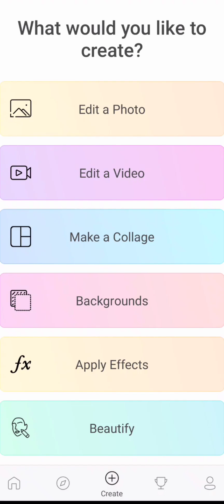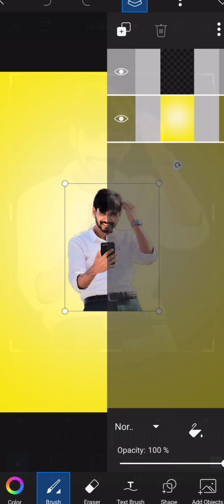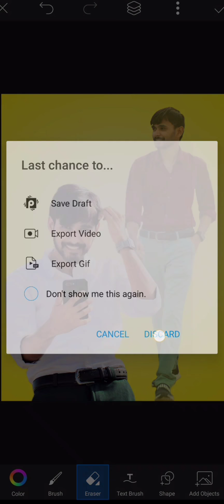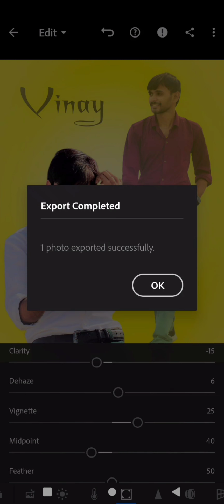V-8 || Vinay | Picsart + Lr (Lightroom) | Easy Tutorial randy Edits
In Frame : Vinay

Pic Edit with Picsart and Lightoom
Easy Turtorial
Learn Easily
Tap on Bell icon
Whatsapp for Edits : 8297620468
Hi Frnds.
This is Randy Rakesh Libra

Follow me for Awesome Edits 🔥💓